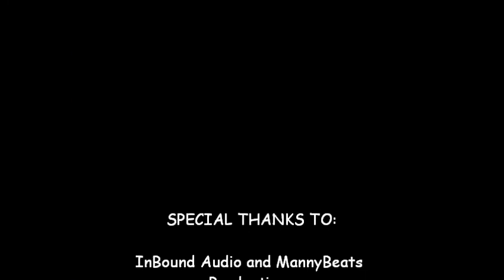Real n ill- Wreckin' Ball Crew ft. Sean Ware